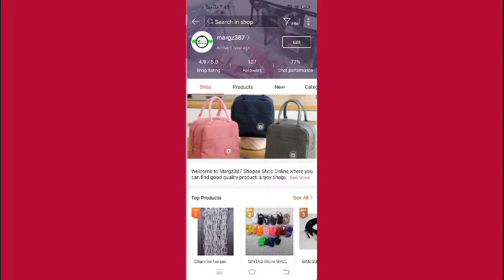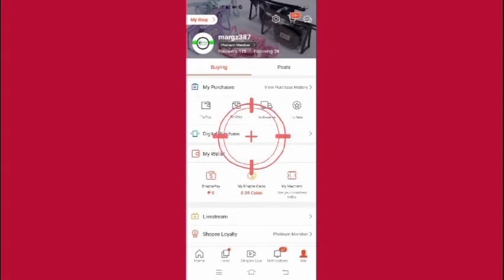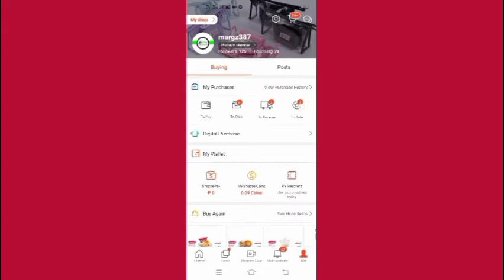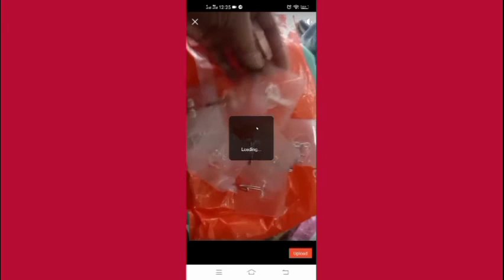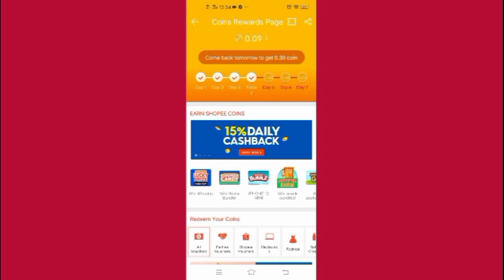How to rate product on Shopee/paanu magrate ng product sa shopee/helpnewseller/helpsmallbusiness